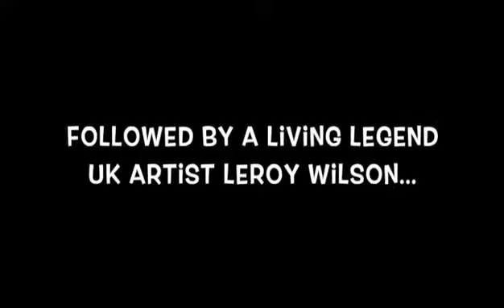Episode 15 promotional video The Artist Injection Mandee , Leroy Wilson , Mr Chopper